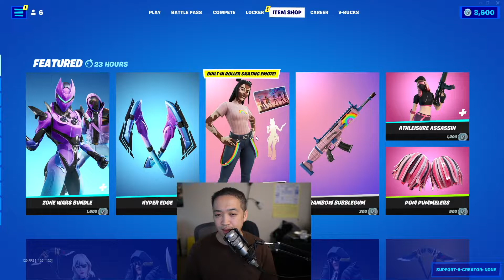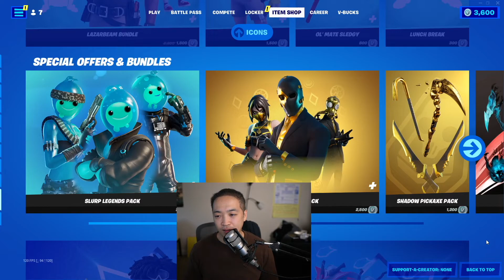Fortnite Item Shop DANGER ZONE BUNDLE IS BACK! [January 23rd, 2022]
Fortnite Item Shop DANGER ZONE BUNDLE IS BACK! [January 23rd, 2022]  Check it out it's looks so cool!  Make sure to add me on TIKTOK IF YOU WANT :)